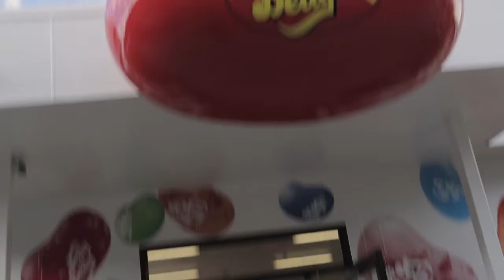Skyline Rotorua - Jelly Belly Store